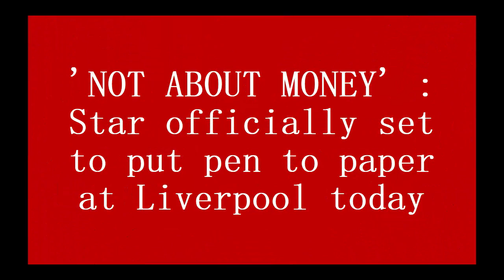'NOT ABOUT MONEY' : Star officially set to put pen to paper at Liverpool today